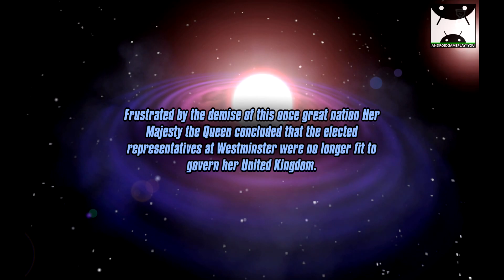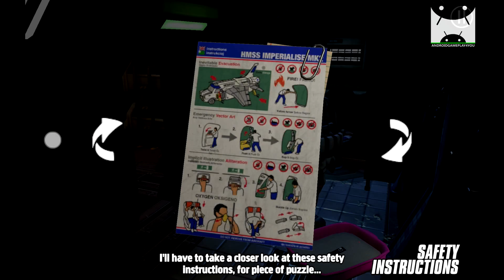Her Majesty's SPIFFING Android GamePlay [1080p/60FPS] (By BillyGoat Entertainment Ltd)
Her Majesty's SPIFFING Android GamePlay (By BillyGoat Entertainment Ltd)